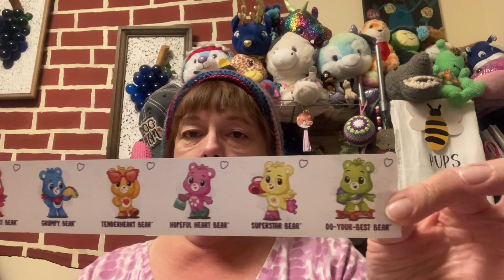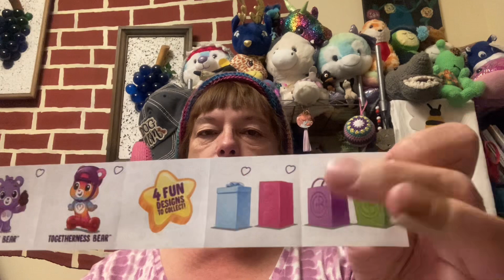100daysofhalloween2023 Day 30!!!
This is to celebrate Neva ​⁠ count down to her Podiversary!!
If you would like to join in just let her know.
Thank you for everything. So happy ur part of our pups and crochet family.

Happy Mail
Cindy Bredwell
Rantoul Illinois
61866